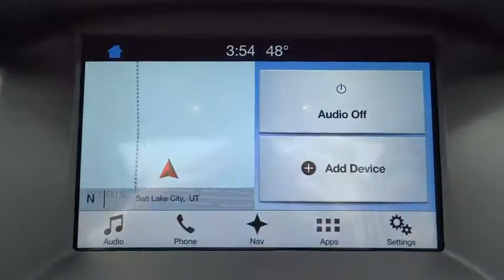2017 Ford Focus Salt Lake City, Murray, South Jordan, West Valley City, West Jordan, UT 40751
2017 Ford Focus

Contact LHM Super Ford SFO today for information on dozens of vehicles like this 2017 Ford Focus ST Hatch.This Ford includes:* WHEELS: 18 MACHINED-ALUMINUM  * Aluminum Wheels  * 4-Wheel Disc Brakes* TRANSMISSION: 6-SPEED MANUAL (STD)  * 6-Speed M/T  * M/T* EQUIPMENT GROUP 402A  * Multi-Zone A/C  * Steering Wheel Audio Controls  * Smart Device Integration  * Integrated Turn Signal Mirrors  * HD Radio  * Navigation System  * A/C  * CD Player  * Heated Steering Wheel  * Climate Control  * Heated Mirrors  * AM/FM Stereo  * Generic Sun/Moonroof  * Satellite Radio  * Power Door Locks  * Keyless Entry  * HID headlights  * Bluetooth Connection  * Sun/Moonroof  * Premium Sound System  * Auxiliary Audio Input  * MP3 Player  * Headlights-Auto-Leveling* SHADOW BLACK* FRONT LICENSE PLATE BRACKET*Note - For third party subscriptions or services, please contact the dealer for more information.*Everyone hates the gas pump. Skip a few gas stations with this super fuel efficient FordFocus. Enjoy the drive without worrying about directions thanks to the built-in navigation system.More information about the 2017 Ford Focus:The Ford Focus is a small car that offers a number of features otherwise seen in larger or more luxurious vehicles. For instance, the Focus is the first vehicle in its class to offer Active Park Assist, which can actually guide and steer the car into a parking space if the driver moderates speed with the brake. It's also the first small car to offer Ford's MyFord Touch system, which relies on a sophisticated touch-screen system and has advanced voice-command features and can even provide Wi-Fi for the car and the area surrounding. Technology aside, the new Focus stands out from the class for its excellent handling and poise, sporty driving feel and impressive fuel economy.Interesting features of this model are fully electric variant available, strong value even in base trim, low price of entry, and Wide range of configurations from fuel efficient to high performance
EQUIPMENT GROUP 402A  -inc: ST2  Overhead Console  HID Cornering Headlamps  Power Moonroof  Radio: Sony Audio System  SiriusXM Radio w/a 6-month prepaid subscription  HD Radio and 10 speakers  SYNC 3 Communications & Entertainment System  enhanced voice recognition  8 LCD capacitive touchscreen in center stack w/swipe capability  AppLink  911 Assist  2 Smart Charging USB ports  Bluetooth and steering wheel controls  Sirius XM service is not available in Alaska and Hawaii  SYNC AppLink lets you control some of your favorite compatible mobile apps w/your voice  It is compatible w/select smartphone platforms  Commands may vary by phone and AppLink software  Dual-Zone Electronic Automatic Temperature Control  ST3  Heated Sideview Mirrors  Heated 3 Point Steering Wheel  Rear Armrest  SecuriCode Keyless-Entry Keypad  Ambient Lighting  Voice Activated Touchscreen Navigation  pinch-to-zoom capability on touchscreen  SiriusXM Traffic and Travel Link w/a 5-year prepaid subscription  Carbon Fibe,SHADOW BLACK,TRANSMISSION: 6-SPEED MANUAL  (STD),FRONT LICENSE PLATE BRACKET,WHEELS: 18 MACHINED-ALUMINUM  -inc: black painted pockets  Front & Rear Disc Brakes  red calipers,Turbocharged,Front Wheel Drive,Power Steering,ABS,4-Wheel Disc Brakes,Brake Assist,Brake Actuated Limited Slip Differential,Aluminum Wheels,Tires - Front Performance,Tires - Rear Performance,Conventional Spare Tire,Power Mirror(s),Integrated Turn Signal Mirrors,Rear Defrost,Intermittent Wipers,Variable Speed Intermittent Wipers,Rear Spoiler,Power Door Locks,Daytime Running Lights,Automatic Headlights,Fog Lamps,AM/FM Stereo,CD Player,MP3 Player,Auxiliary Audio Input,Pass-Through Rear Seat,Rear Bench Seat,Adjustable Steering Wheel,Trip Computer,Power Windows,Leather Steering Wheel,Keyless Entry,Keyless Start,Cruise Control,A/C,Cloth Seats,Bucket Seats,Driver Vanity Mirror,Passenger Vanity Mirror,Driver Illuminated Vanity Mirror,Passenger Illuminated Visor Mirror,Floor Mats,Cargo Shade,Steering Wheel Audio Controls,Bluetooth Connection,Smart Device Integration,Engine Immobilizer,Security System,Traction Control,Stability Control,Front Side Air Bag,Telematics,Tire Pressure Monitor,Driver Air Bag,Passenger Air Bag,Front Head Air Bag,Rear Head Air Bag,Passenger Air Bag Sensor,Knee Air Bag,Child Safety Locks,Back-Up Camera